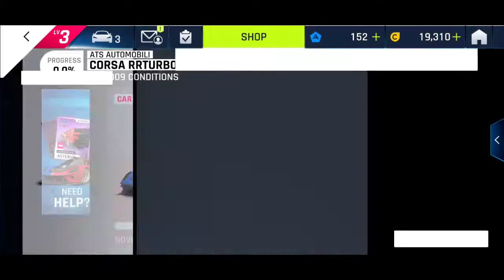WHO'S CHIRON IS THAT???🤔🤔🤔😅😅🤣🤣🤣😂😂😂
GAME- ASPHALT 9

BTW WHO'S CHIRON IS THAT